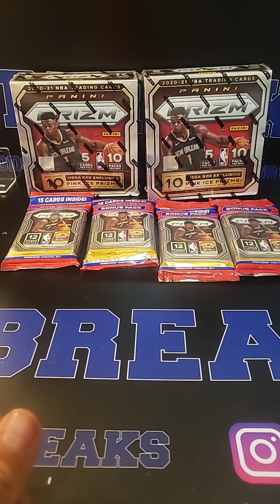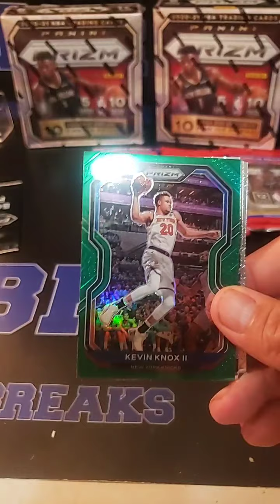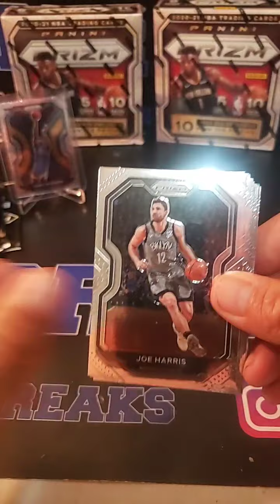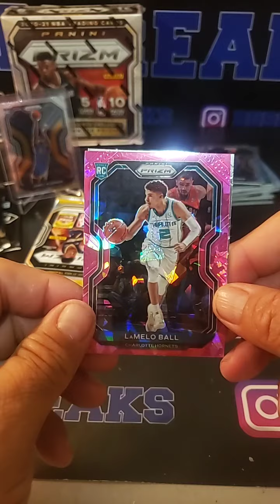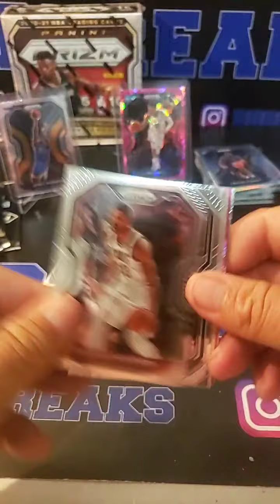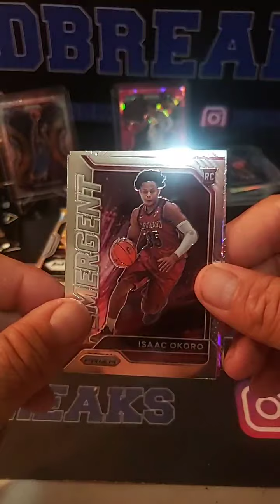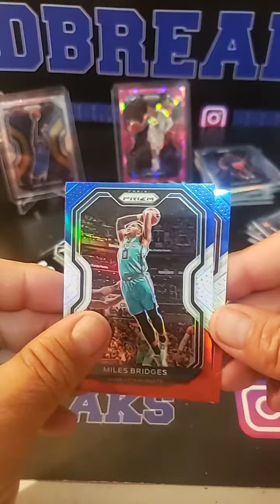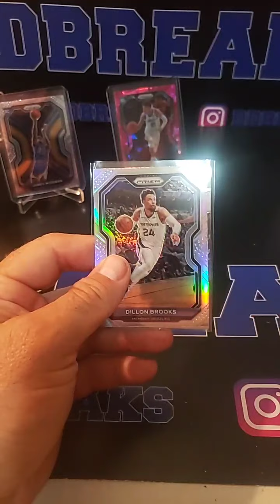2002-21 Prizm Basketball 2 mega 4 cello break